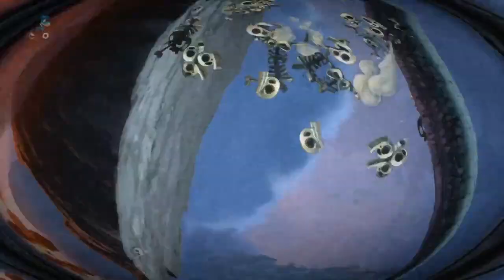بإختصار : أتحداك تفوز ! | Rayman Legends